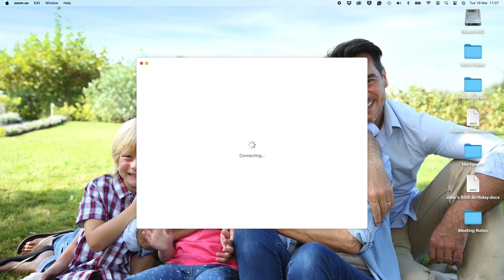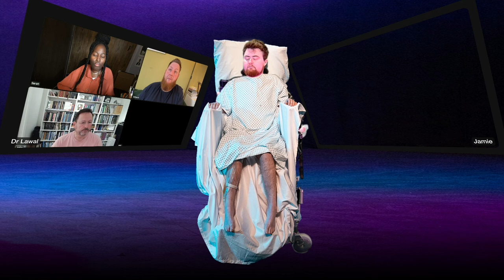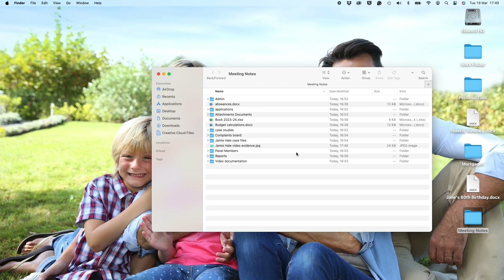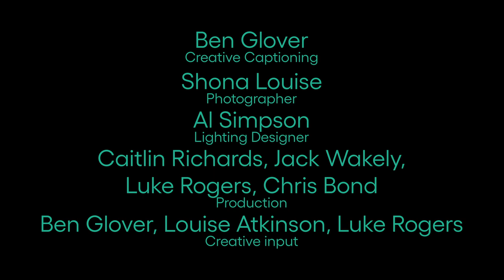QUALITY OF LIFE IS NOT A MEASURABLE OUTCOME, CRIPtic Arts (full length performance)